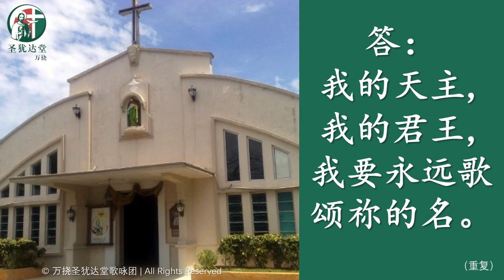我的天主 我的君王 我要永远歌颂祢的名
2022年10月30日
常年期  第三十一主日  华文弥撒（丙年）
答唱咏：我的天主 我的君王 我要永远歌颂祢的名
唱：Natalie Lian 练倩蔚